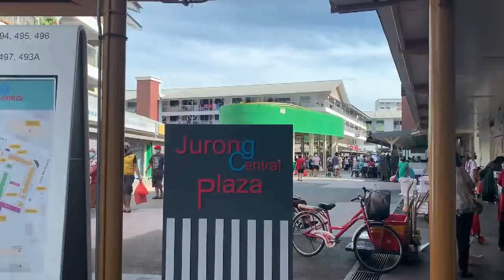சிங்கப்பூர் சந்தையில் காடை வாங்கி காடை பிரியாணி | காடை 65 | Purchasing Quail Meat | Quail Biryani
Kaadai Biryaani:
Kaadai \Quail 1 kg
1 kg basmati rice
onion 1/2 kg
Ginger 150 gms
Garlic 75 gms
Tomato 1/2 kg
green chillies 8-10 nos
1 handfull mint & cilantro each
2 tablespn Chilli powder
150 ml oil
100 ml curd
2 Tablespn ghee
1 lemon juice
1 litre water
salt

Kaadai Fry;
1/2 kg kaadai
2 tablespn gin gar paste
1 sp chilli powder
1 sp dhania powder
1/2 sp Turmeric
1/2 lemon juice
1/2 sp pepper powder
salt
2 tablesp Cornflour
2 Tablesp Plainflour

Check Out The Quail Shop;
SENG SOON LEE FISH &  SEAFOODS SUPPLIERS
497 JurongWest Street41, Singapore 640497.

Clear glass Jar with lid 1 Litre:

Clear glass Jar with lid 0.5 Litre:

Wire basket with handle:

Wire basket tray:

Clear glass oil container:

Spice Jar clear glass:

Spice Rack:

Fintorp Rail:

Fintorp Hook:

White Vase:

Napkin Holder:

Artificial potted plant:

Oil Containers:

Salt Ceramic jars:

Mug Stand:

Chalk Board Sticker:

Chalk labels:

Chalk White marker:

Wall Mount Towel Rack:

Kitchen Marble sticker:(Sticker i used is out of stock, so i have given link relevant to that)

Cookware Collections:
Carbon Steel Wok;

carbon Steel Tawa;

5 1/2 Quart Saute Pan;

5 quart Casserole Stainless Steel;

Ikea Pot With Lid;

1.5 Quart Sauce Pan;

Ikea Oumbarlig 7 Peice set;